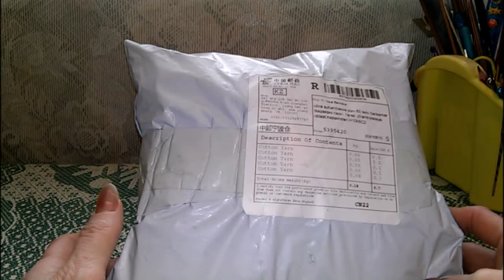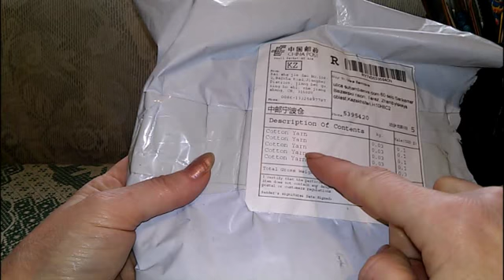ПосылкаCАliexpress Пряжа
Обзор посылки , Пряжа.